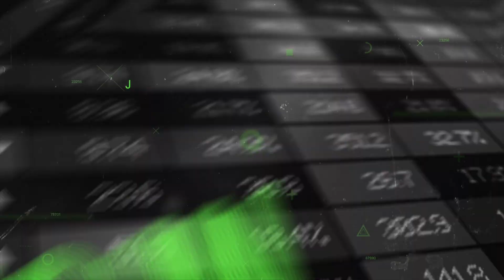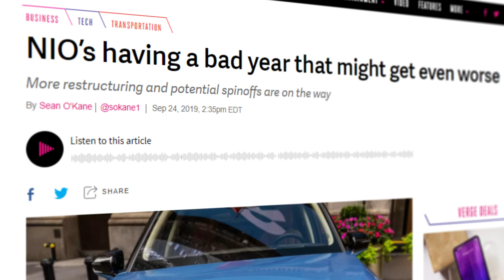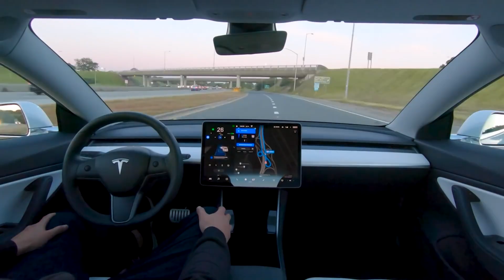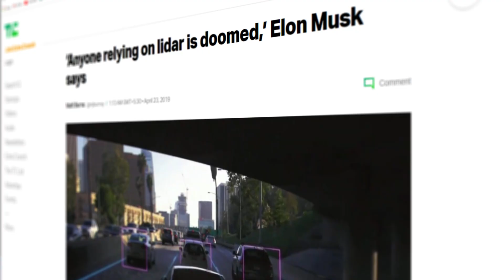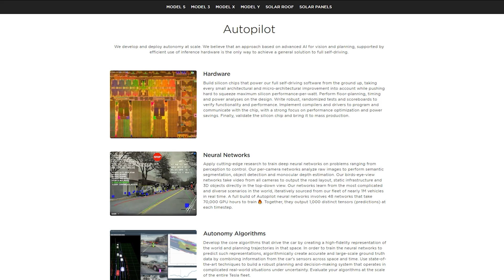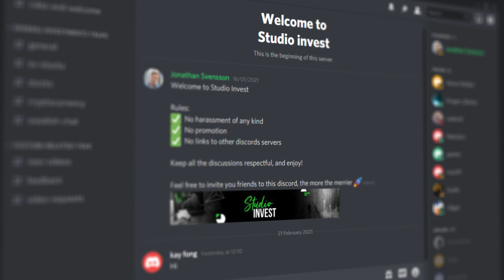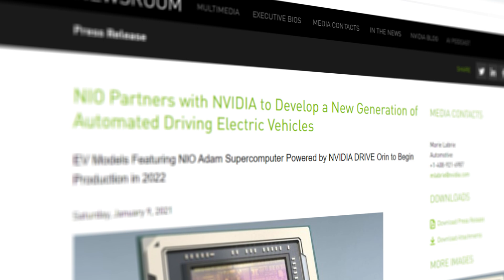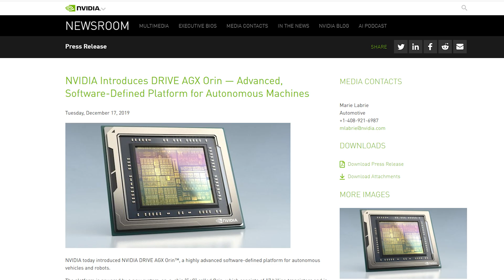Race to FULL Self-Driving Cars & Robotaxi!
Lets find out who will win the race for the Chinese electric vehicle market, Will it be NIO or Tesla that come out on top. Will NIO's support from the Chinese government be the deal-breaker?

Canceled factory plans, expensive battery recalls, and of course, a pandemic that devastated consumer demand; despite nearly a year of bad news, Nio emerged in the second half of 2020 as a rare coronavirus success story. But can Nio’s own autopilot technology stand up to the looming threat of Tesla’s Dojo supercomputer?

Looking for the right investments in a crowded market can be difficult, and the field of self-driving cars is quickly becoming very crowded. That’s why we’re here with a down-and-dirty comparison of two of the biggest names in the electric car field - Nio and Tesla.

More to the point, we’re going to take a closer look at how the autopilot options compare. Which one is better? What makes them different? And where is each company trying to go next?

Introducing the Competitors
Nio
Let’s start with the basics. What is Nio anyway, and why are we comparing them to Tesla? Sometimes called “the Tesla of China,” Nio is a Chinese electric car company that trades on the NYSE. For more information on Nio’s stock performance, check out this review, where we dive deeper into NIO as a stock and as a company.

Despite the pandemic, both Tesla and Nio reached important milestones in 2020. That’s a bit surprising, in Nio’s case; it had a terrible year in 2019. After technical and financial setbacks, the company finished with a little over $300 million in cash - not enough to meet their requirements in 2020. And when the pandemic began in China in early 2020, things looked pretty grim. But Nio rebounded in a huge way, securing a bailout deal and finishing with over $3 billion in reserve.

And on January 9, 2021, Nio unveiled a high-tech new electric sedan with advanced driver assistance technology and a range that could exceed 600 miles on a single charge. Unsurprisingly, Nio’s stock has never been higher.

But we’re not as interested in the stock price today. What we’re interested in is the technology behind Nio and Tesla. But before we go on, do us a favor. It makes us happy, and you get crucial information for your investing.

Tesla
Back to the story.

Everyone has heard of Tesla, the electric car company built and powered by Elon Musk. Begun in 2003, Tesla has experienced its own fair share of ups and downs. Although it enjoys better name recognition than Nio, it took until late in 2019 for Tesla to finally post its first annual profit by a narrow margin. Tesla followed that performance with a surprisingly strong year, when in March 2020 it officially reached the mark of over a million vehicles sold. That’s a huge milestone for Tesla. Now riding a wave of success, the electric car company from Silicon Valley has the name recognition and technological firepower to be an electric vehicle juggernaut.

A Shared Goal: Self-Driving Cars

In the battle for bigger shares of the electric-car market, both Tesla and Nio are racing to achieve the Holy Grail of electric cars - fully automated driving. Why the big push? Beyond the general reasons like improved road safety, both Tesla and Nio realize that the potential market for a fully self-driving car could be almost limitless. Research done by Ark Invest indicates that in a little more than a decade, the “autonomous mobility-as-a-service market” could easily be worth $10 trillion worldwide. That’s just consumer driving - add in the potential disruption to the trucking and transport businesses, and that $10 trillion could grow even larger.

Nio and Tesla aren’t trying to achieve fully autonomous driving only for their own cars; they’re trying to be the first to achieve something that can be marketed to other cars as an add-on service. Internal combustion engines and human drivers aren’t going away anytime soon, but as more people go electric, the desire for a fully autonomous car grows ever stronger.

Current ADAS Systems

Neither company has fully autonomous driving yet, but both offer Advanced Driver Assistance Systems (ADAS). And when it comes to those systems, both Tesla and Nio look poised for some major breakthroughs.